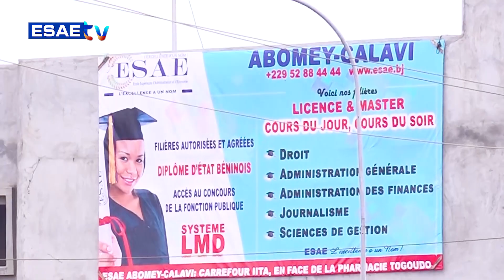DEFINITION DU JOUR DU 09 JANVIER 2024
Vous suivez sur * ’’DEFINITION DU JOUR’’* de ce MARDI 09 JANVIER 2024

🌍🇧🇯 *PRÉSENTE PAR Quentin AMOUSSOU*